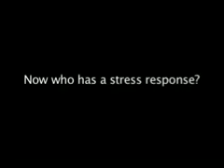baby mama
ob